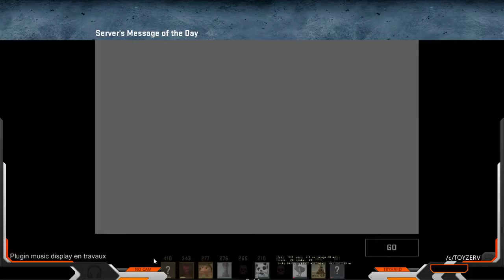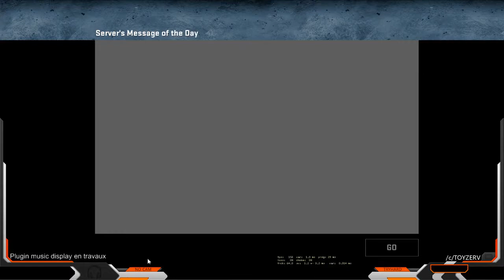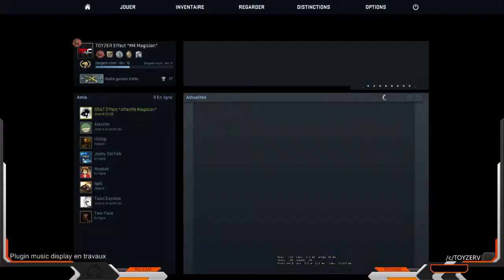VOD # 4 | GKDC ToyZer | On apprends des trucs !